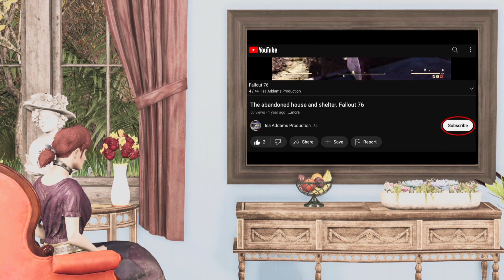Subnautica below zero - gameplay part 3 - no commentary